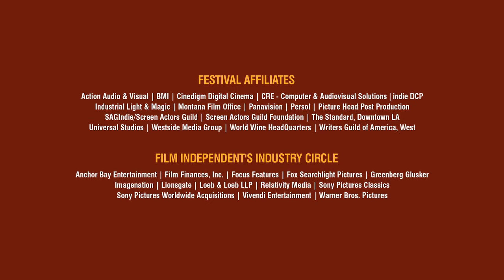2011 LA FILM FEST: Promo Trailer